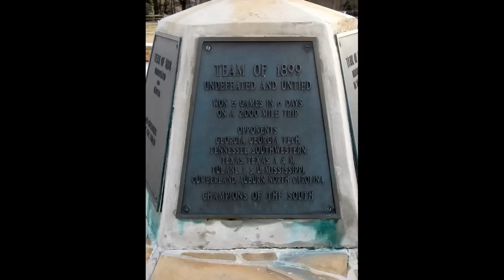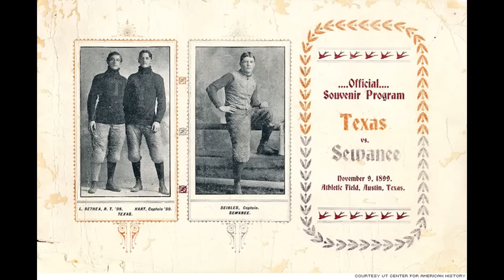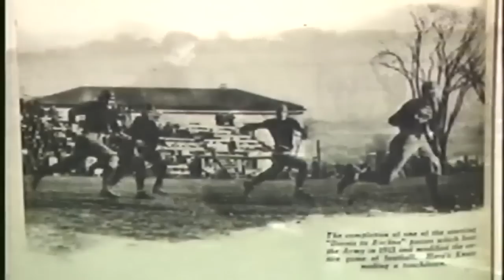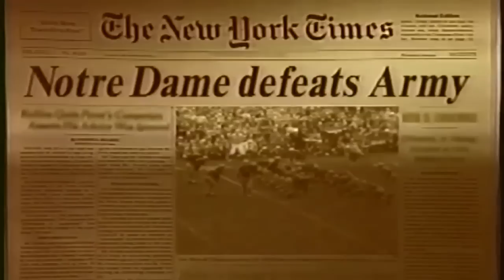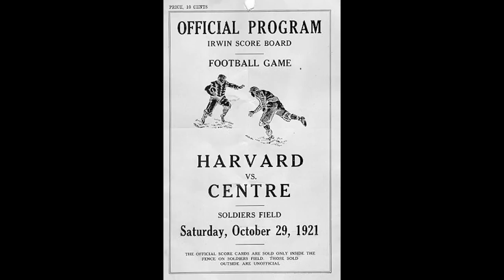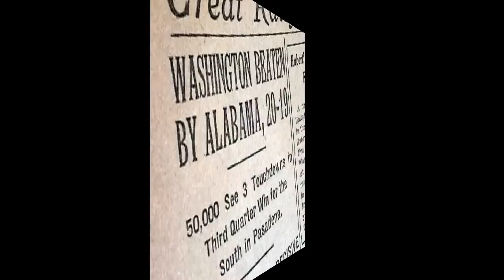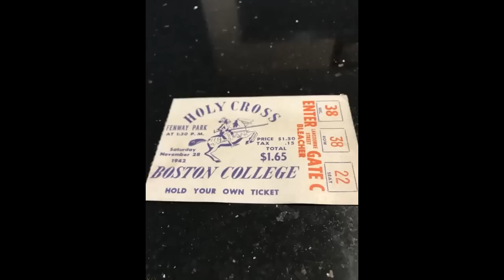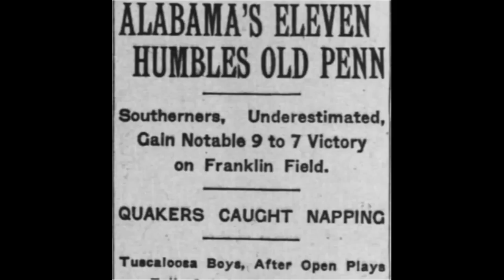10 Biggest Upsets Before 1945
The 10 best and biggest upsets in college football from before 1945. Why? Well because a lot in college football changed after World War 2 so I wanted to make sure these 10 upsets don't get lost in the newer upsets in college football.